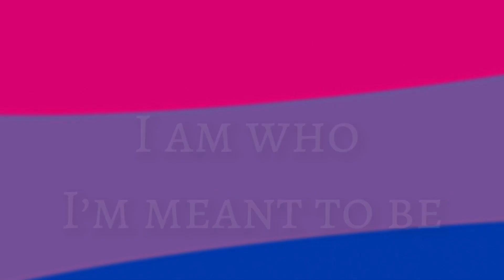• Pride Edit 2022 | (Song: This Is Me) {+tv show and real life}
Happy Pride Month love is never wrong you are who you are and that’s perfect 🏳️‍🌈

LGBTQIA❤️🧡💛💚💙💜

I make edits of movies, Tv series or anything I like this can include things like Killing Eve, Gossip Girl, Legacies, my favourite Disney movies and DCOMs!